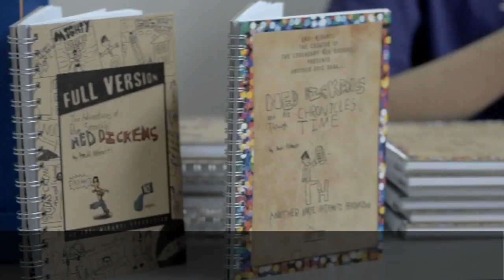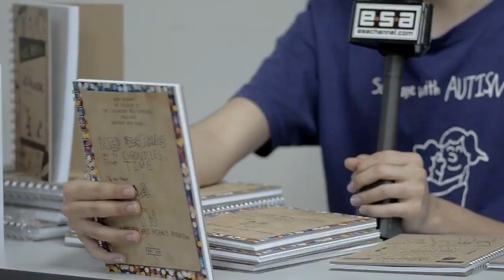Andi & Ned Dickens